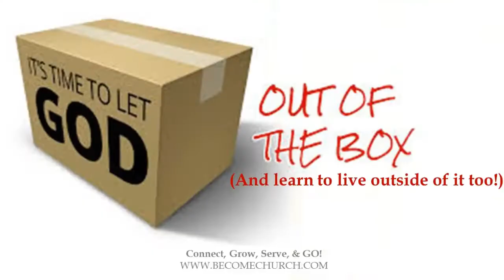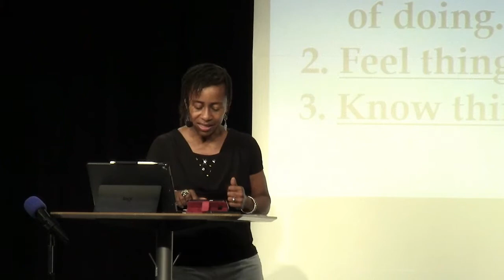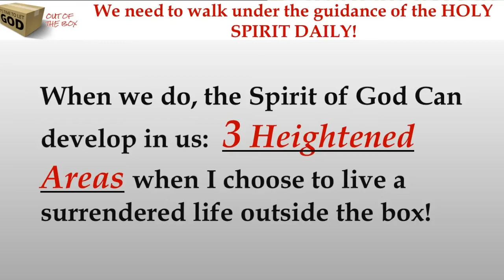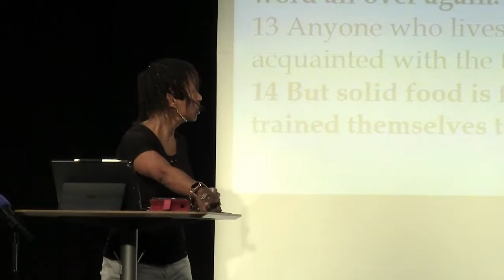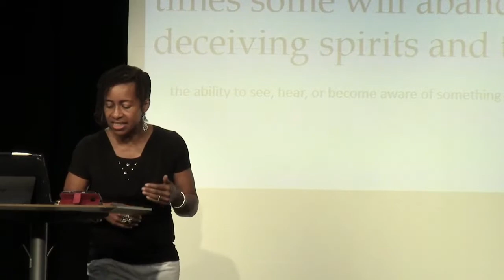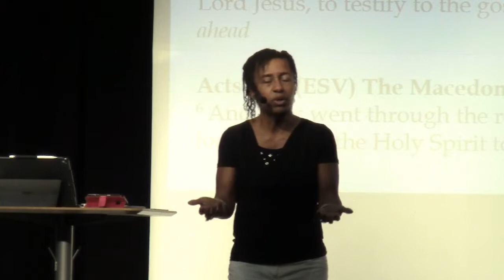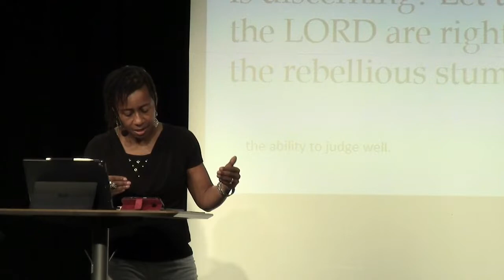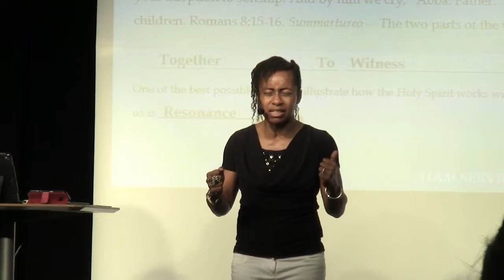It's Time to Take God Out of the Box, August 18, 2019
Learn what it means to take God out of the BOX! Remove the invisible barriers we put sometimes unknowingly put up in our lives that keep us from reaching our full potential. Tune in and be blessed as you dig into the Word with Pastor Tecla.